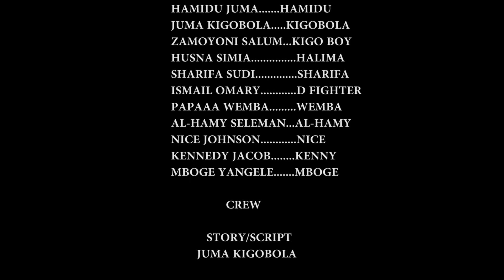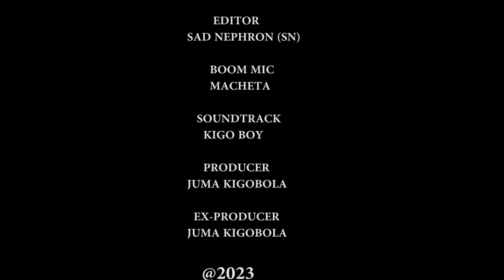MKOPO WA KAUSHA DAMU-EPISODE Ya 7(Bosi Hauwawa kwa Mali za kishirikina)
KAUSHA DAMU-EPISODE YA 7 Ni tamthiliya Kali yenye misuko suko na kisanga ndani yakee Uchawi ukatili